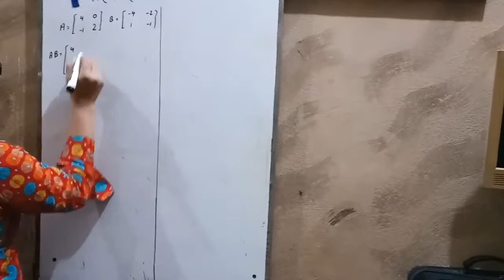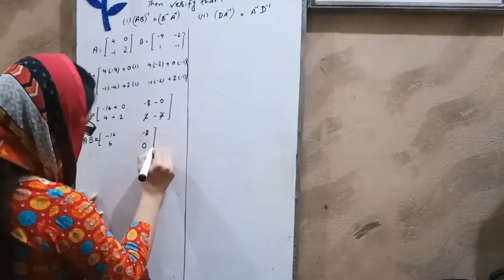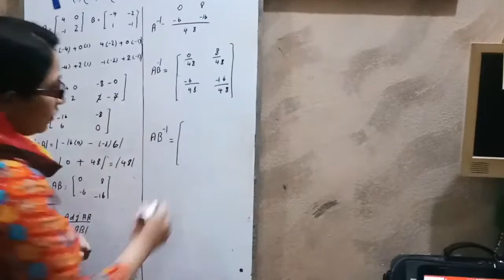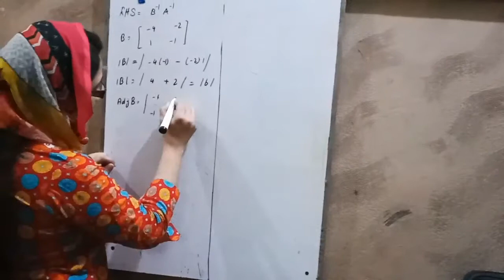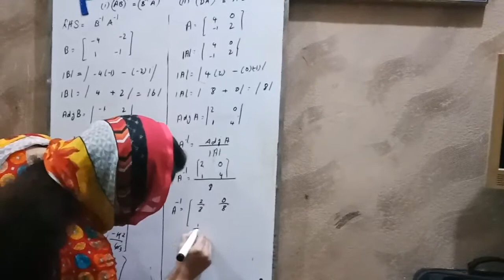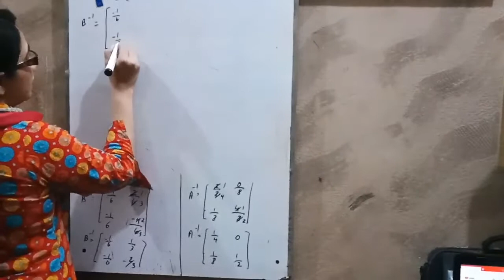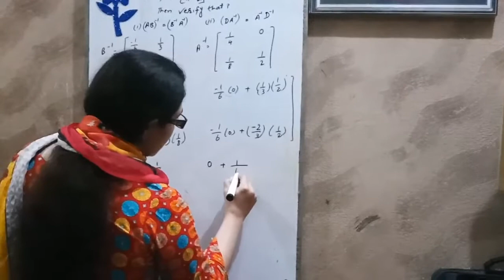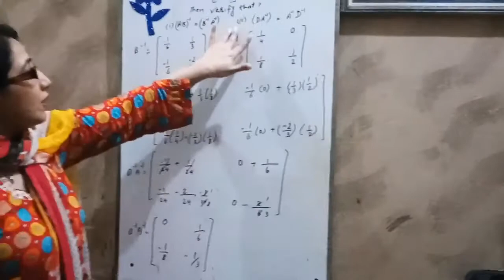Class 9 Math | Chapter# 1 | Exercise# 1.5 | Question No. 6i by MaaBetaKidsChannel | Matrices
MaaBetaKidsChannel share a lecture of class 9th Math , Chapter # 1 (Matrices & Determinants) Mathematics Science group,

Complete Solving Method of Exercise #1.5 ,  |   Question# 4
(Matrices & Determinants) ,  Class 9 Math | Chapter#1 | Exercise#1.5 |
Q# 6i by MaaBetaKidsChannel , Verify Question by MaaBetaKidsChannel

Regards
Maa Beta Kids Channel  - YouTube.